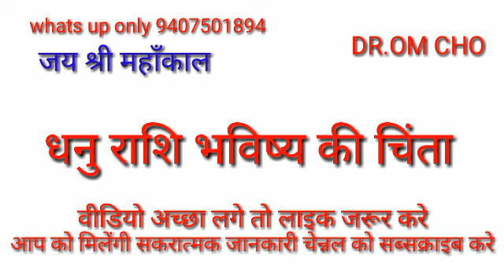धनु राशि भविष्य की चिंता | DHANU RASHIFAL | DHANU RASHI 2020 | DHANU RASHIFAL 2021